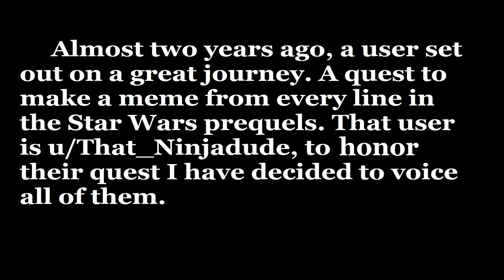Voicing a meme from every line of the Prequels: Day 1